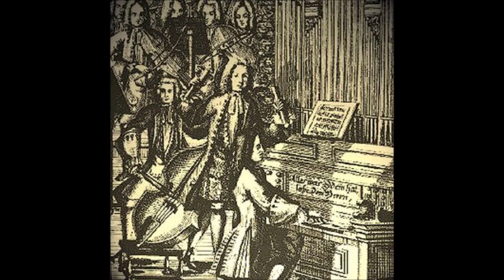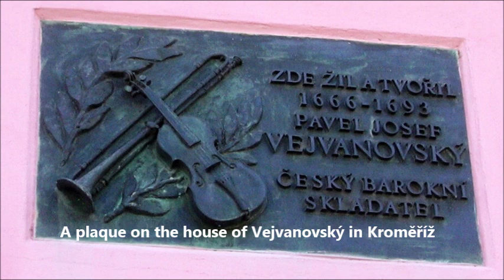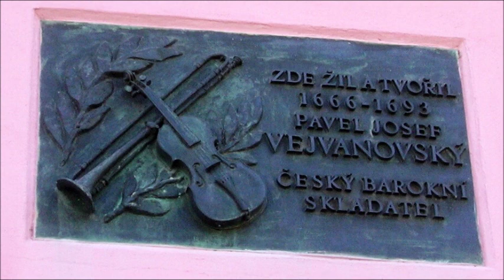Pavel Josef Vejvanovský MISSA FLORIDA, Virtuosi di Praga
Pavel Josef Vejvanovský MISSA FLORIDA

1. Kyrie
2. Gloria
3. Credo
4. Sanctus
5. Agnus Dei

Virtuosi di Praga
Oldrich Vlcek Conductor